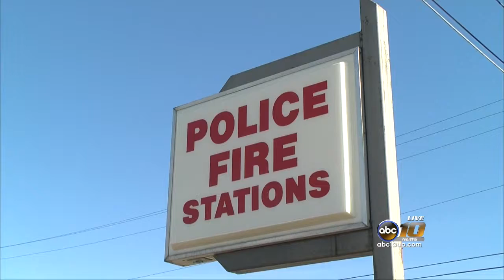Iron Mountain to vote on eliminating charter section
Iron Mountain might be eliminating a section out of its charter that deals with how the hiring of city employees is handled.